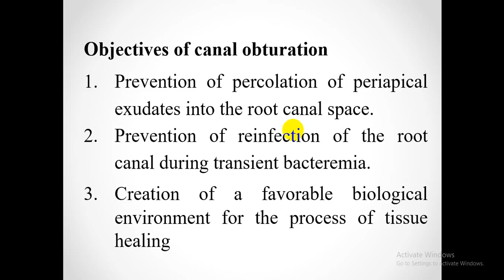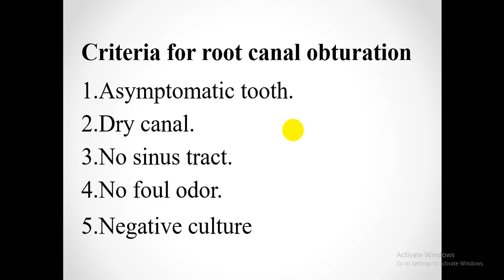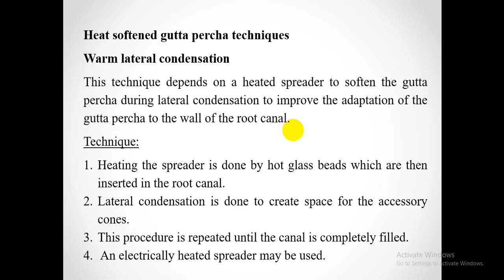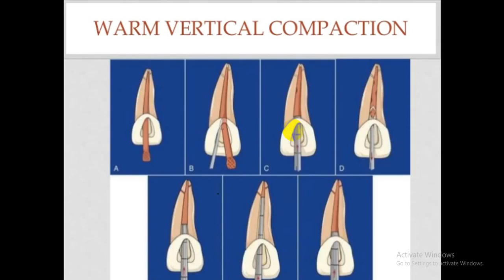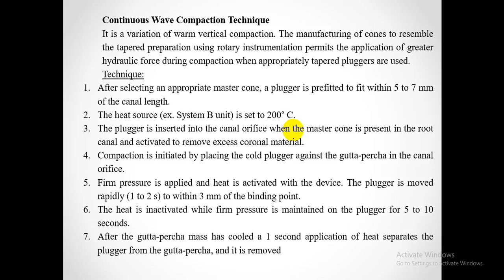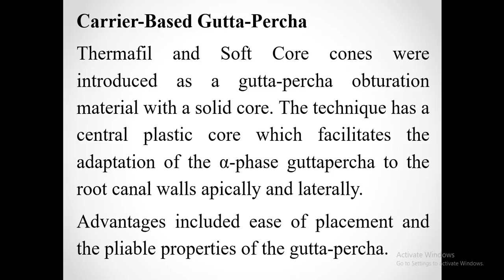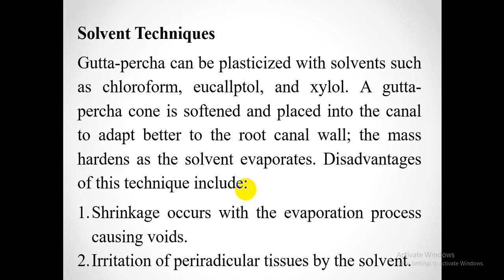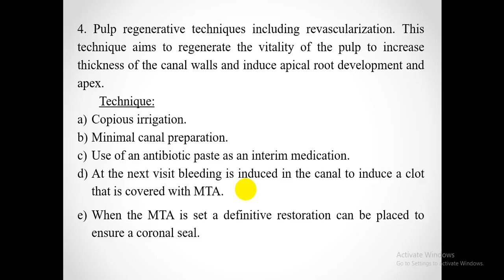Obturation of the root canal system - lec 8 endo